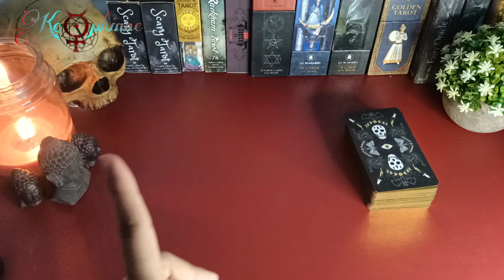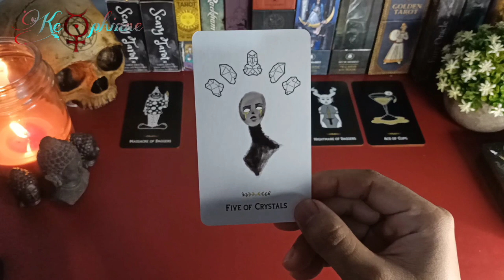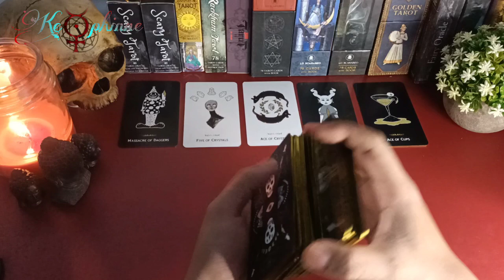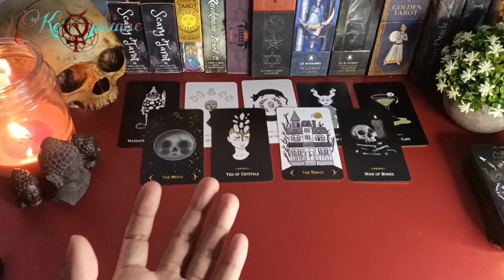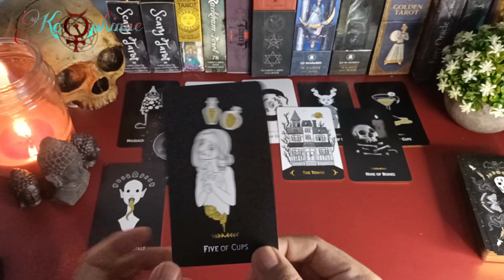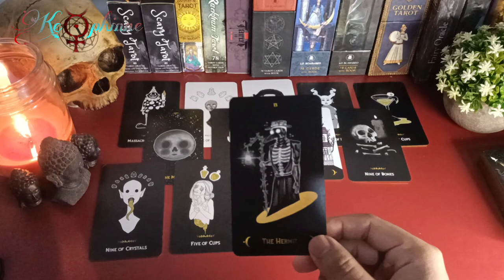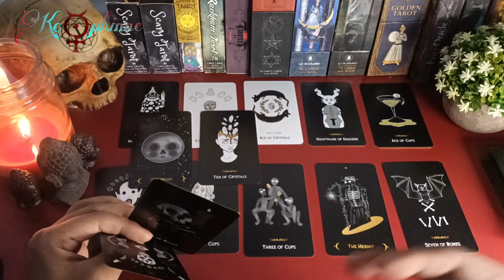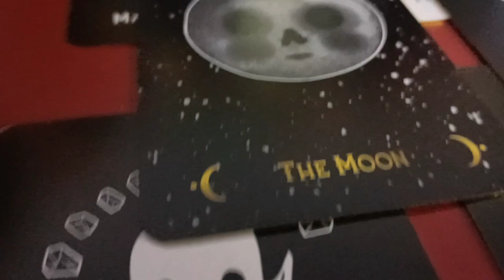Apakah ini waktu yang tepat untuk move on? + benefit kamu dalam hubungan ini